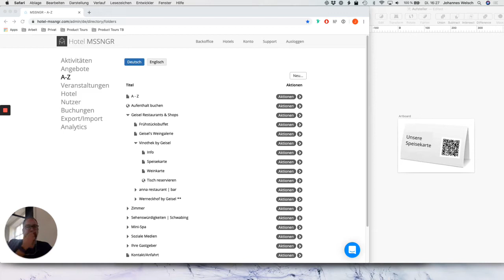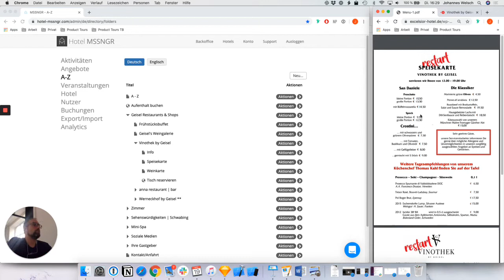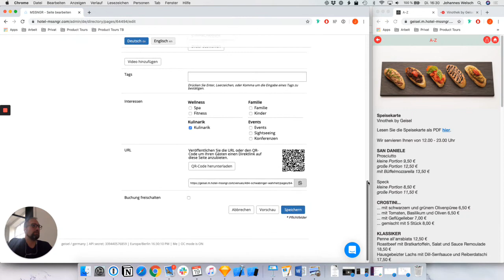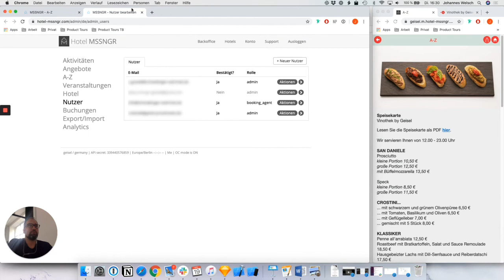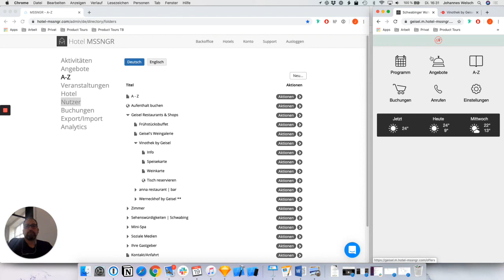Digital menu cards by Hotel MSSNGR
A short introduction how to manage the menu cards in the Hotel MSSNGR web app and native apps